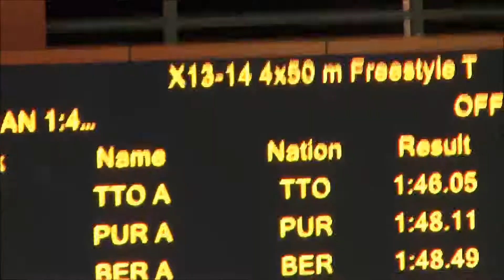XXX CCCAN Swimming Championships 2017 Mixed 13-14 4x50m Freestyle Final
Gaby P
Brian D
Logan W-B
Keagan W